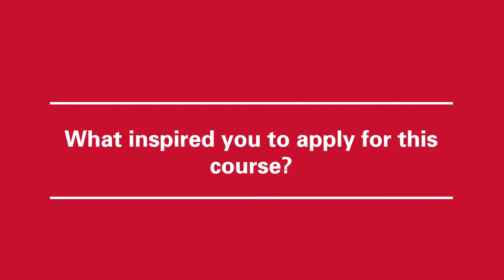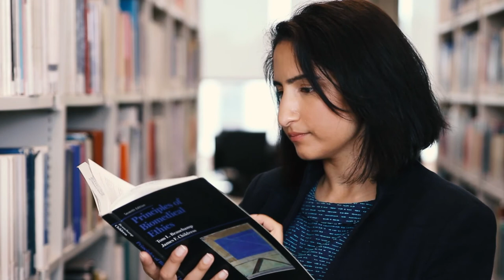Hear from Dr Pavni Lakhani, Dental Law & Ethics MA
Discover why Pavni decided to study Dental Law and Ethics at the University of Bedfordshire.